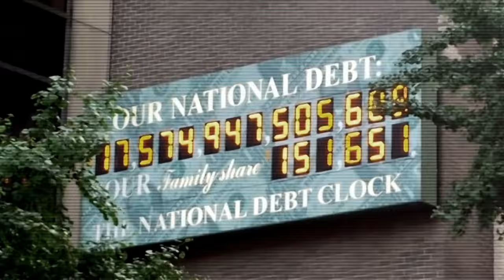Strong Conservative - John Shimkus (IL-15)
TV ad supporting John Shimkus in the IL-15 primary.